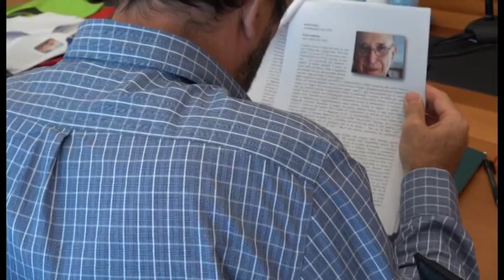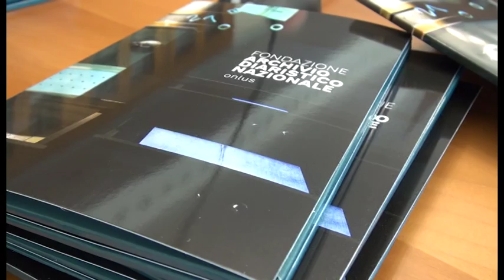Pieve Santo Stefano si prepara per la nuova edizione del premio Tutino